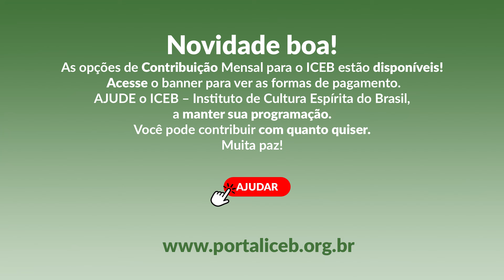Os Primórdios do Espiritismo no Brasil | Luciano Klein Filho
Estudos do dia 02/09/2024.
Produção e realização do Instituto de Cultura Espírita do Brasil.
Ajude o ICEB a manter a sua programação no ar, para isso é só clicar no link abaixo e seguir os passos seguintes, é rápido e fácil, contribua e mantenha as nossas atividades!